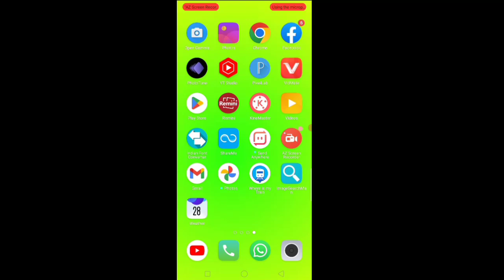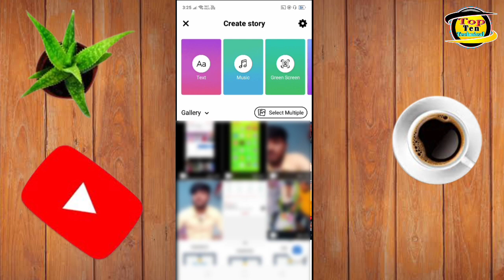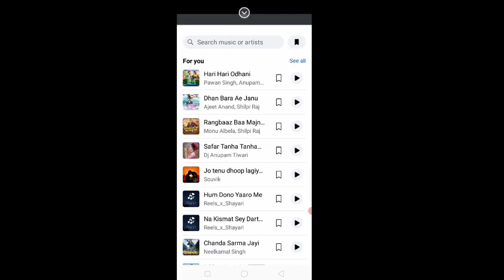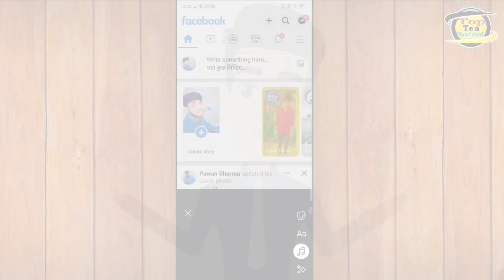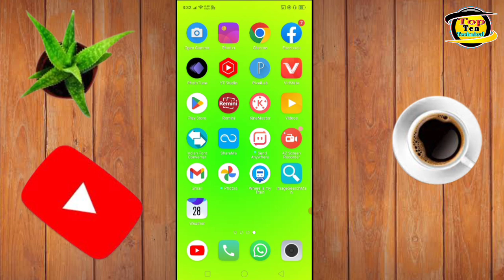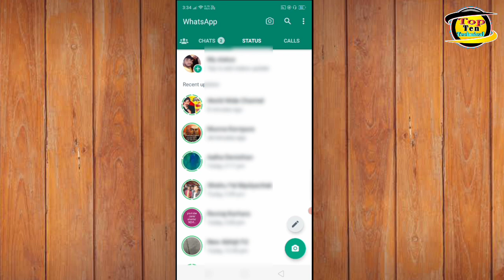WhatsApp Status Me Photo Ke Sath Song Lagaye | WhatsApp Status Me Photo Ke Sath Song Kaise Lagaye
WhatsApp Status Me Photo kaise lagaye
WhatsApp Status kaise lagaya jata hai
apna photo ke sath song kaise lagaye
apna photo ke sath song kaise banaye
photo ke sath song kaise lagaye
video me song kaise lagaye
WhatsApp privacy settings
WhatsApp new privacy settings
WhatsApp ka naya settings
iPhone settings
mobile settings
WhatsApp kaise update Kiya jata hai
phone settings